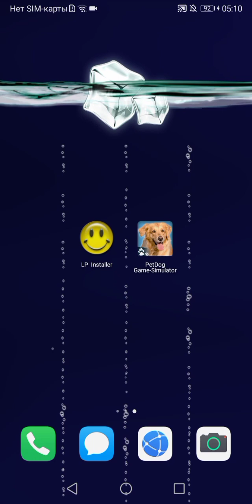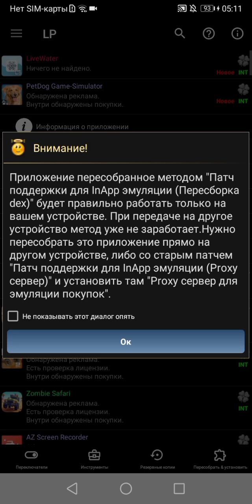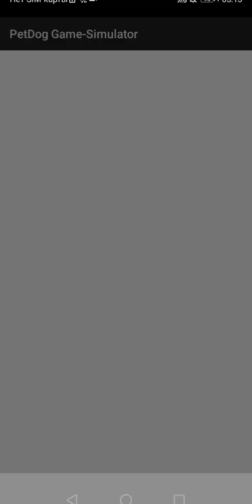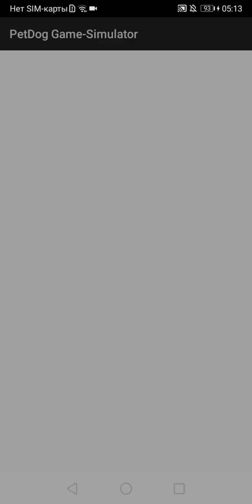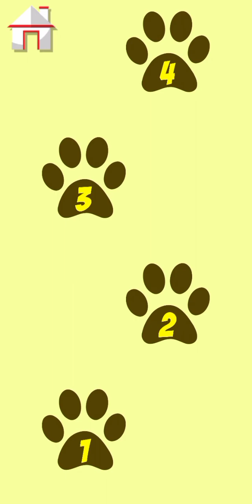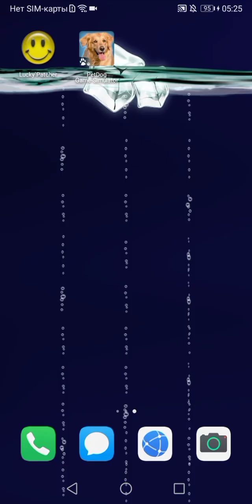Lucky Patcher in PetDog Game Simulator - Money Unlocked All Dog - Gameplay HD Gamelon Studios